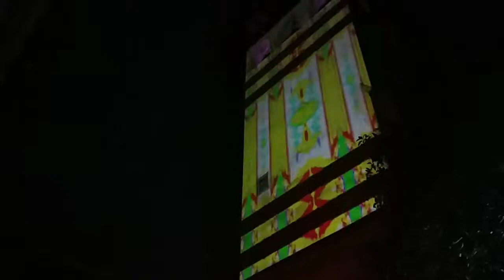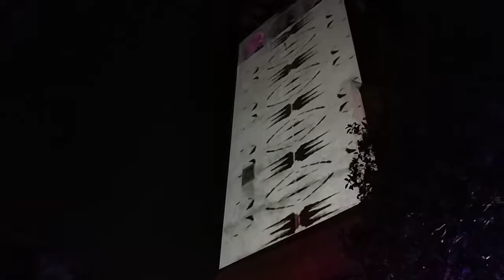Día del patrimonio 2017 casa de los diez